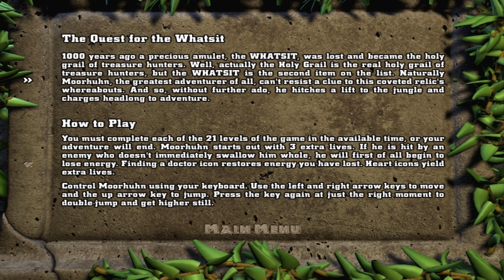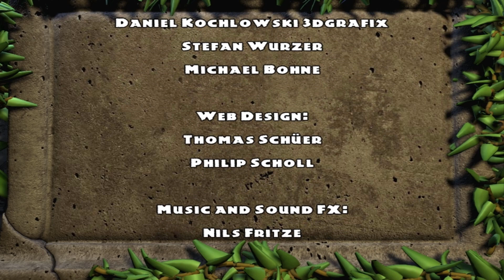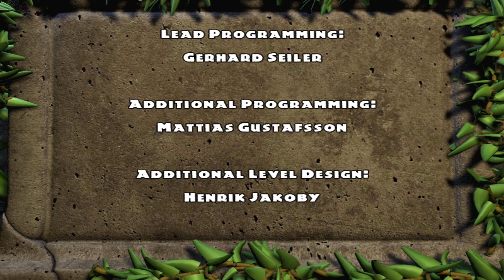Crazy Chicken: The Good, The Egg & The Ugly - Walkthrough [FULL GAME] HD